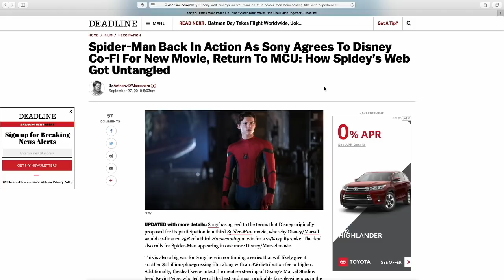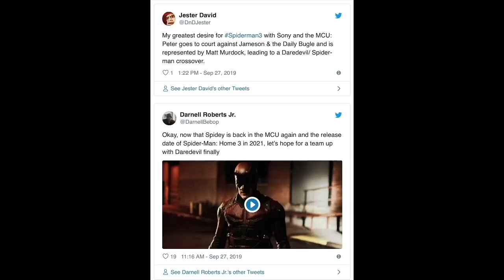DISNEY, SONY: HOW SPIDER-MAN CAN EXIST IN BOTH UNIVERSES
DISNEY, SONY: HOW SPIDER-MAN CAN EXIST IN BOTH UNIVERSES | Today we give you an update to an update as we discuss our feelings from when we first head about Spider-Man not being in the MCU anymore, and back Spiderman is coming right back to Disney and Marvel with a new contract as Disney has set a deal with Sony that may be changed in the future, on most likely more than one occasion. We discuss how Tom Holland and Kevin Fiege may be feeling through all of this, as well as how Spider-Man Far From Home has definitely forced this situation upon us. What do you guys think about the situation? Let us know down below!

For more of our content head on over to Doubletoasted.com. There you will find funny movie reviews and movie trailer reactions to official trailers of 2019 livestreamed for your viewing pleasure all throughout the week!